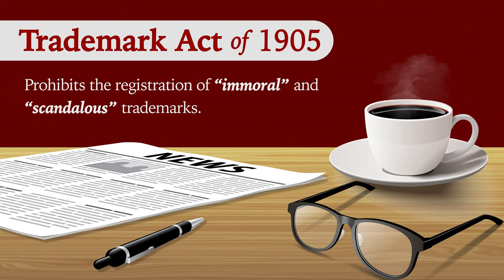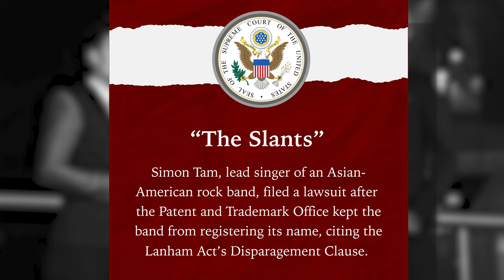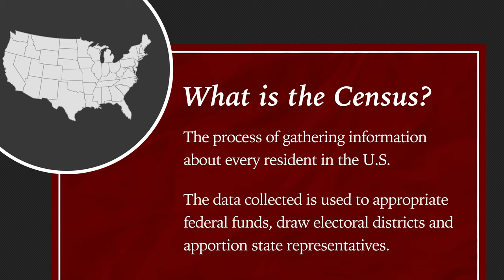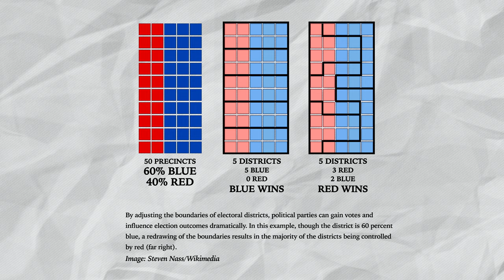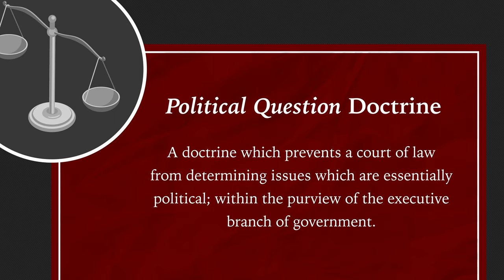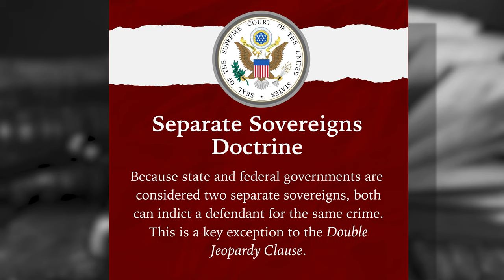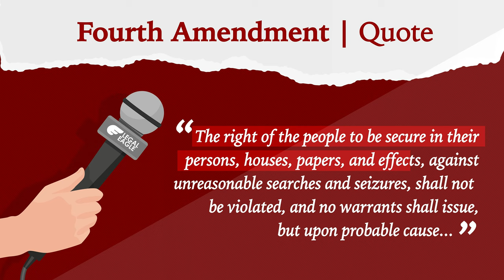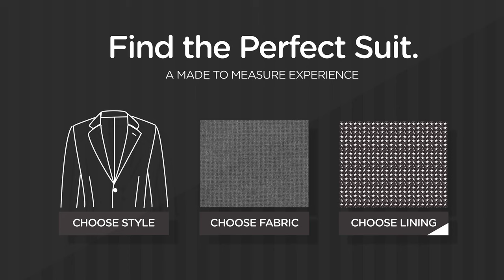The Most Important Supreme Court Cases of 2019 (Real Law Review) // LegalEagle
The census question, profane trademarks, free speech.  2019 has been a big term for the Supreme Court.

This summer marks the end of Justice Kavanaugh’s first term.  Is Robert’s now the Court’s centrist?  Big changes and interesting decisions this term!